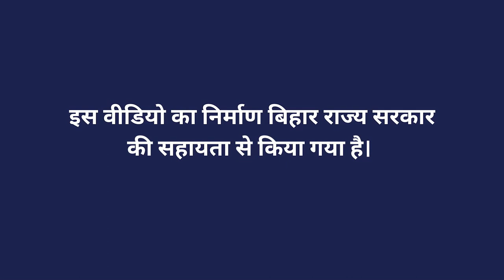यांत्रिकीकरण से महिला आत्मनिर्भर की कहानी